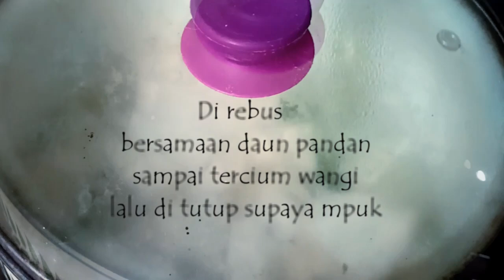KOLAK SINGKONG SUSU DANCOW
Bahan.

Singkong
Gula merah
Gula pasir
1 sachet susu dancow
1 sdm santan bubuk
Garam
Daun pandan
500 ml air